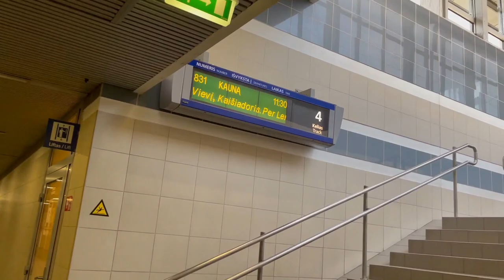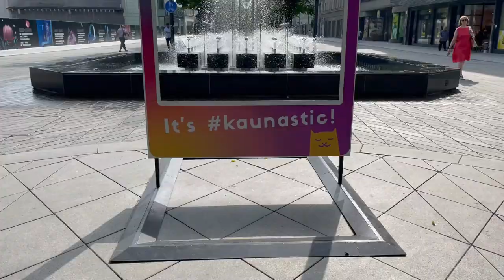Lithuania's Second Biggest City (I think it's even cooler than Vilnius!)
I had SO much fun exploring Kaunas. It was only a short trip, but I have already fallen in love with this beautiful green city and that castle!

Sign up to my personal newsletter to keep up with my travels, expat adventures, and tips on how you can travel more, too

Get the best travel credit card that I personally use to save me tons on travel

You can follow along with my daily updates on Instagram

Song One: Come on Heartbreaker by Sture Zetterberg
Song Two: Whatever, Whatever by Peter Crosby